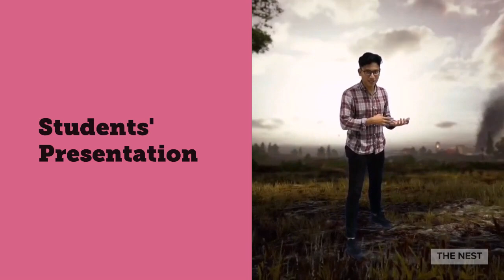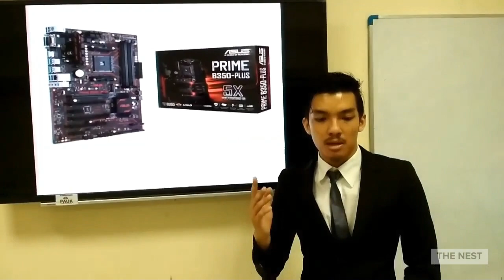Welcome to The Nest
Welcome to the Nest - an informative channel representing the Faculty of Information Management, UiTM Kelantan